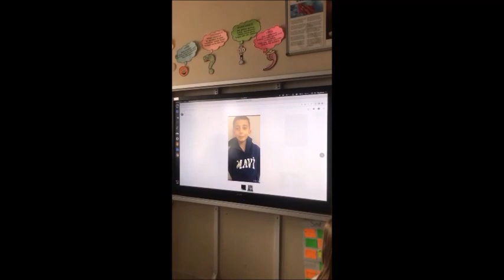Öğretmenler gününde anlamlı kutlama